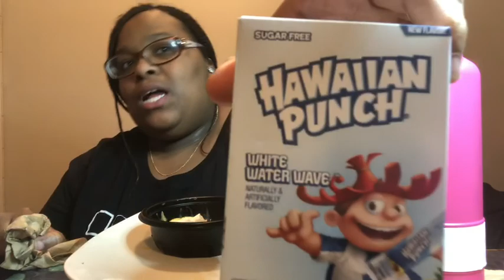CHICKEN TACO QUESADILLAS MUKBANG |EATING SHOW |HONIMAMA